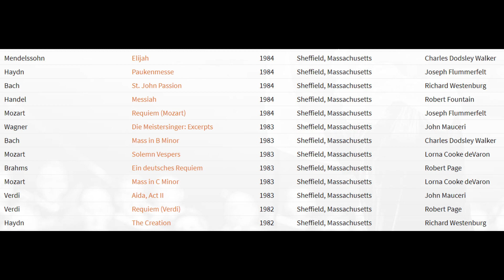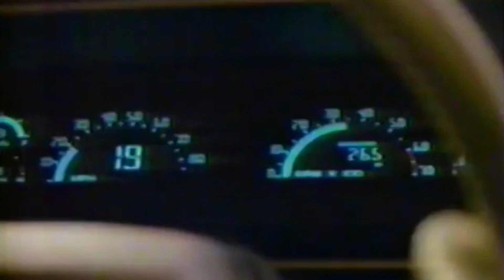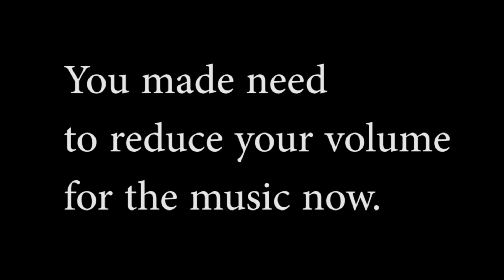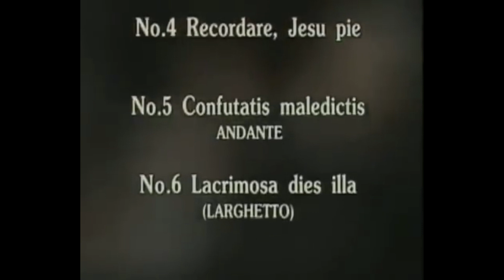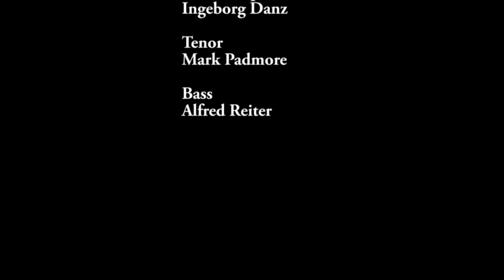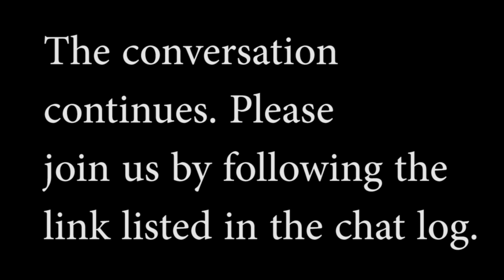BCI Listening Party of Mozart's Requiem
Join Music Director Frank Nemhauser and BCI President Steve Smith as they listen to and discuss  the first three movements of Mozart's Requiem.